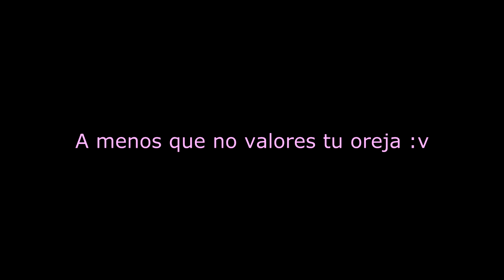KIRBY PSIQUIATRA - Adiós Masoquismo, Hola Amiguismo